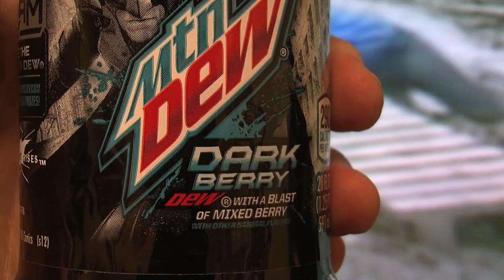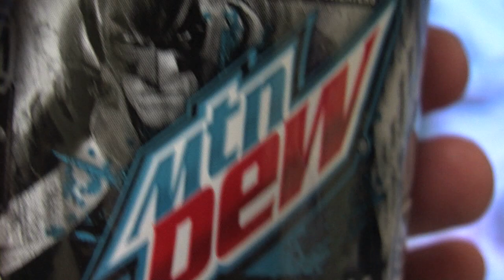Dark Berry Batman VS. Pitch Black - HootyHaHa's Vlogs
Twitter.com/HootyHaHa ; YouTube.com/HootyHaHa